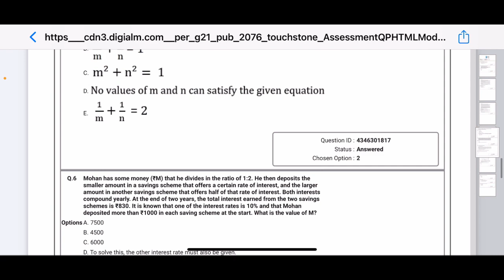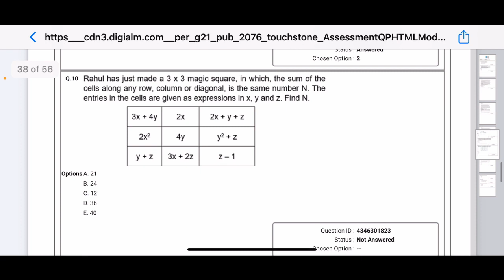XAT 2021 Response Sheet is Out! Let’s discuss the questions to get idea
XAT is a national-level management entrance exam conducted by Xavier Labour Relations Institute (XLRI), Jamshedpur. It is one of the most prominent MBA entrance exams in India and is accepted by a large number of top business schools and management institutes across the country.
XAT is known for its unique exam pattern. It usually consists of the following sections:

Verbal and Logical Ability
Decision Making
Quantitative Ability and Data Interpretation (QA & DI)
Essay Writing (Essay is part of the exam, but not counted in the percentile calculation)

📚 Welcome to XATking - Your Ultimate Guide to XAT Exam Preparation! 📚

Are you dreaming of pursuing a prestigious MBA or PGDM program from top-notch institutions like XLRI, XIMB, or other Xavier Associate Management Institutes? Your journey begins right here at XATking! We are your trusted source for all things XAT - the doorway to some of India's finest business schools.
In our course’s, we bring you the best of both worlds. Our offline classes provide a traditional learning experience, allowing you to attend live lectures, interact with experienced faculty, and engage in face-to-face discussions with fellow XAT aspirants.
Our team of expert faculty members, comprising XAT toppers and experienced mentors, delivers engaging and result-oriented sessions. They provide in-depth coverage of all XAT sections, including quantitative aptitude, data interpretation, logical reasoning, verbal ability, and reading comprehension. With their guidance, you'll master key concepts, learn time-saving strategies, and gain confidence in tackling the exam.

XAT 2023-24
XAT Entrance Test
XAT Exam Preparation
XAT Syllabus 2023-24
XAT Registration 2023-24
XAT Exam Date
XAT Admit Card
XAT Mock Tests
Best XAT Coaching
XAT Study Material
XAT Online Classes
XAT Previous Year Papers
XAT Result 2023-24
XAT Cut-off Marks
Top MBA Colleges through XAT
XAT Exam Pattern
XAT Application Process
XAT Entrance Exam
How to Crack XAT
MBA XAT Merit List 2023-24

Ck XATking Provides Guidance and Mentorship for MBA CET, CAT, CMAT, MAT, ATMA, SNAP, XAT, GMAT, IBPS PO, IBPS Clerk.